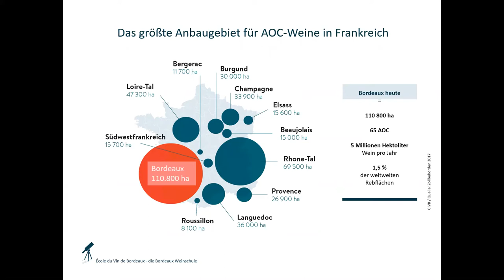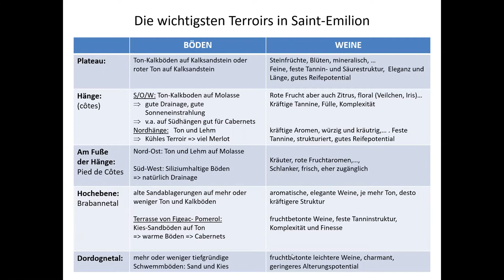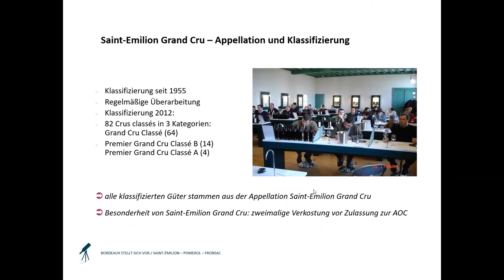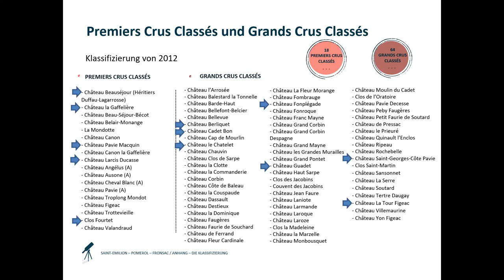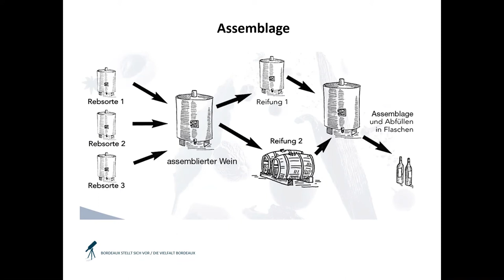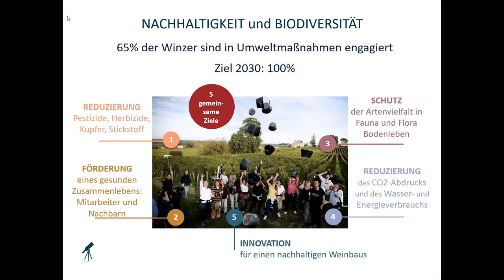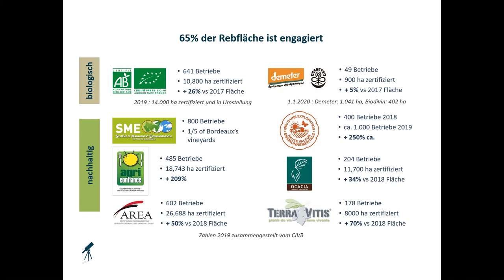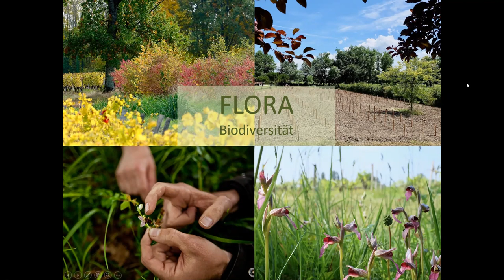SAINT-EMILION – Natur & Terroir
Sabine Ernest-Hahn führt auf eine virtuelle Reise nach Bordeaux in die Region Saint-Emilion. Sabine hat ein Jahr in Bordeaux gelebt und dort das Diplome Universitaire d’Aptitude à la dégustation (DUAD) erworben. Seitdem arbeitet sie viel für und mit den Weinen der Region.

Ihr Gast ist die Önologin Hannah Fiegenschuh. Sie hat ihren Master-Abschluss in Weinbau und Önologie in Geisenheim gemacht. Für ihr Abschluss-Praktikum ist sie 2009 nach Bordeaux zum renommierten Önologen Stéphane Derenencourt gegangen und hat sich 2010 dem Önologen Team angeschlossen

Derenencourt Consultants verkörpert für viele die neue Generation von Beratern, die im Bereich Weinbau & Weinbereitung tätig sind. Die Natur und das Terroir stehen im Mittelpunkt. Die Identität eines Weines wird durch die Analyse des Ortes, an dem die Trauben wachsen, definiert, indem jedes einzelne Detail sorgfältig beobachtet wird, unter Berücksichtigung des Bodens und des Untergrunds, der Ausrichtung der Reben und des Klimas.

Zu den zahlreichen nationalen und internationalen Kunden von Derenencourt Consultants gehören alleine 22 Produzenten im Anbaugebiet Saint-Emilion.

Die sympathische Catherine Papon-Nouvel, übernahm von ihrem Vater 1998 die Leitung des Familien Unternehmen J.J. Nouvel, dessen Geschichte 1792 begann. Heute gehören dazu drei Saint-Emilion Grand Cru Betriebe, darunter Château Gaillard. 2008 wurden alle Betriebe auf biologischen Weinbau umgestellt.

Das Web-Seminar hat am 24. März 2021 für Mitglieder von VINISSIMA - Frauen und Wein stattgefunden. Anschließend traf man sich zum Austausch in einem Meeting auf Zoom.